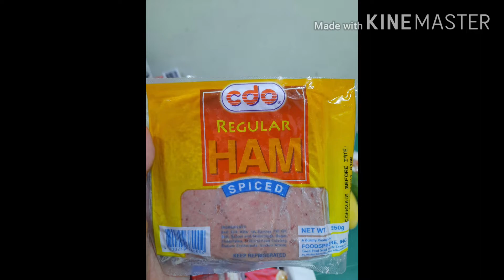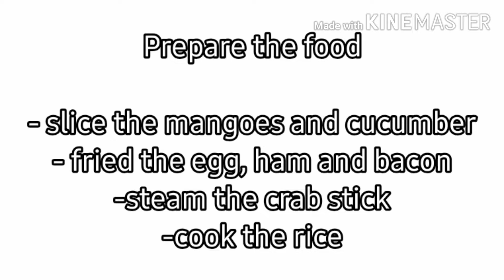Sushi ni Ateng❤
How to make a simple and easy way SUSHI❤